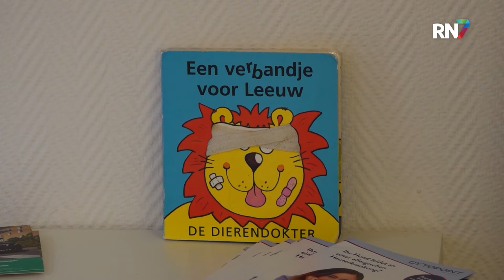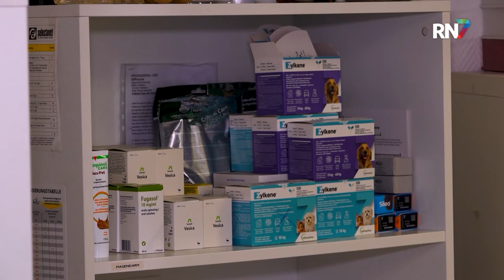Drukte bij Duitse dierenartsen in grensregio || RN7 REGIONIEUWS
De Nederlandse dierenarts wordt alsmaar duurder. Steeds meer mensen kiezen er dan ook voor om naar een dierenartsenpraktijk over de grens te gaan. En dat leidt tot drukte bij de Duitse dierenarts.